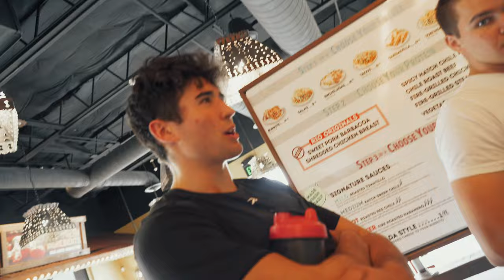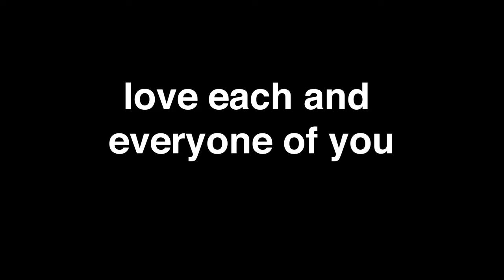Training + WORLDS BIGGEST Go Kart Track!! (FT. James Sprague)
Watch us take on some Semi Finals Training and hit a quick pump.

Find out where we love to eat and finally...

CHECK OUT THIS GO KART TRACK